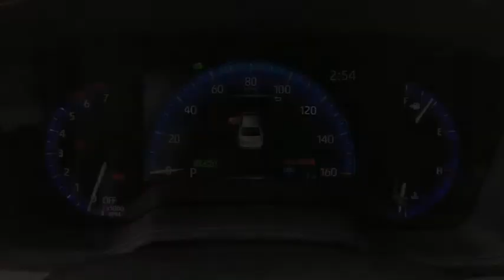2020 Toyota Corolla_Hybrid Lewisville, Dallas, Carrollton, Richardson, TX LJ017883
New 2020 Toyota Corolla_Hybrid available in Lewisville, Texas at Lone Star Toyota. Servicing the Dallas, Carrollton, and Richardson, TX area.

1547 S. Stemmons Fwy

White 2020 Toyota Corolla Hybrid LE FWD CVT 1.8L I4 DOHC 16V 1.8L I4 DOHC 16V.brbr53/52 City/Highway MPG
Wheels: 15 Machined Alloy|Premium Fabric Seat Trim|Radio: AM/FM w/6 Speakers|4-Wheel Disc Brakes|6 Speakers|Air Conditioning|Electronic Stability Control|Front Bucket Seats|Front Center Armrest|Tachometer|ABS brakes|AM/FM radio|Automatic temperature control|Brake assist|Bumpers: body-color|Delay-off headlights|Driver door bin|Driver vanity mirror|Dual front impact airbags|Dual front side impact airbags|Front anti-roll bar|Front reading lights|Front wheel independent suspension|Fully automatic headlights|Illuminated entry|Knee airbag|Low tire pressure warning|Occupant sensing airbag|Outside temperature display|Overhead airbag|Overhead console|Panic alarm|Passenger door bin|Passenger vanity mirror|Power door mirrors|Power steering|Power windows|Radio data system|Rear anti-roll bar|Rear seat center armrest|Rear window defroster|Remote keyless entry|Security system|Speed control|Speed-sensing steering|Split folding rear seat|Steering wheel mounted audio controls|Telescoping steering wheel|Tilt steering wheel|Traction control|Trip computer|Variably intermittent wipers|1-touch up|Exterior Parking Camera Rear|Auto High-beam Headlights|Distance pacing cruise control: Full-Speed Range Dynamic Radar Cruise Control (DRCC)|Emergency communication system: Safety Connect with 1-year trial